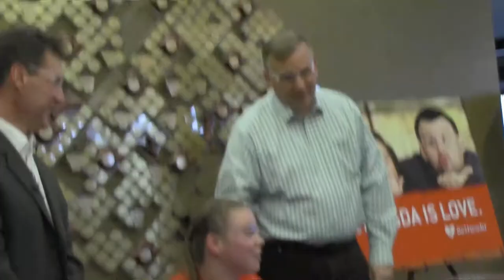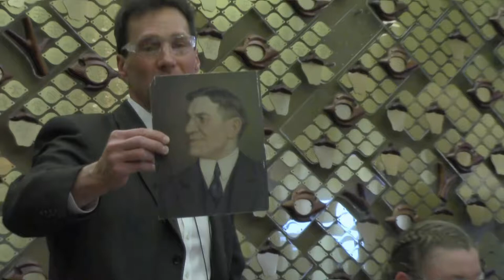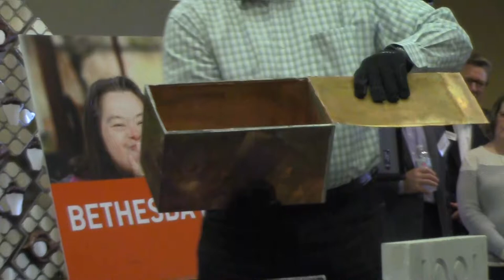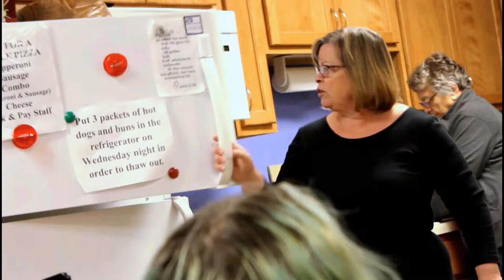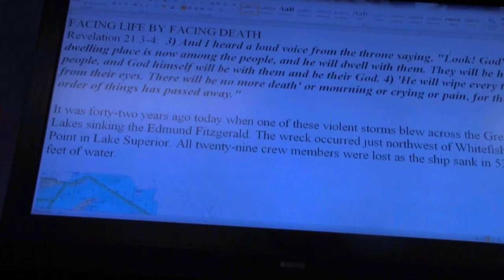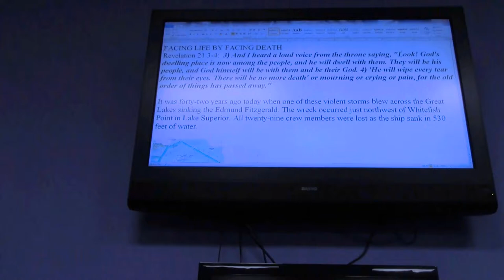TIME CAPSTLE AT WORK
Today's Vlog Date: Nov.10.2017

►BRANDON
MAIN CHANNEL - goo.gl/pMaL4w